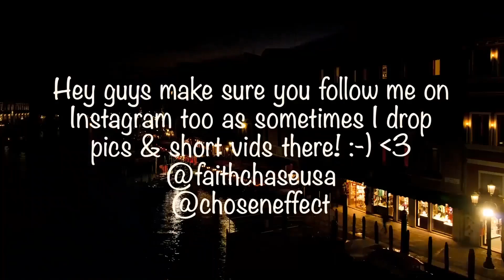Tim Minchin - Dark Side (Awesome Version) Reaction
🔆- TODAYS EP! -

Like the content? Doing so really helps out allot!❤️

🔆- NEW HERE? -

🔆- NEW CONTENT! -

New videos across my channels regularly! I upload vlogs, reaction videos, mukbangs, reviews, pranks, original music, skits, live performances, podcasts, news, shows, movies & videos that inspire, make you laugh & simply entertain!